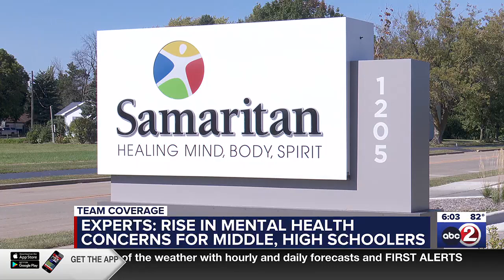Experts: Rise in mental health concerns for middle, high schoolers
In a time where we are seeing a noticeable increase in school threats, mental health experts are encouraging parents to have an open conversation